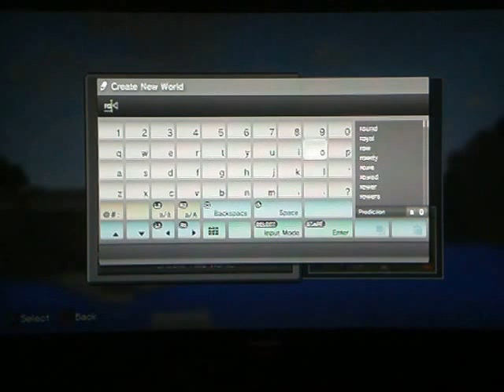Minecraft The Witches Hut Part 1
We find a village.